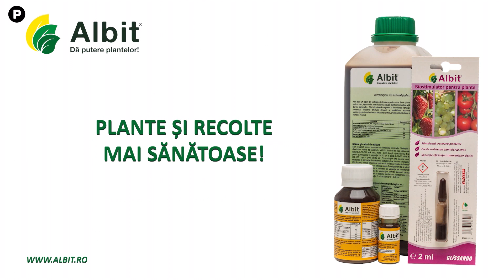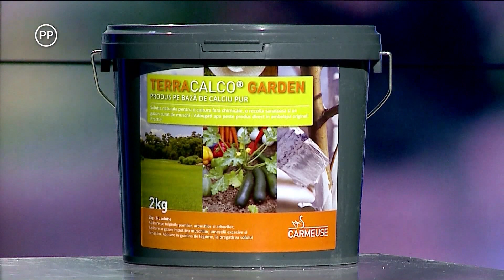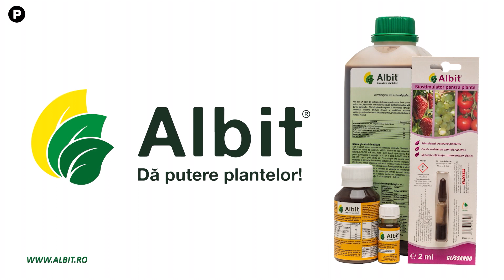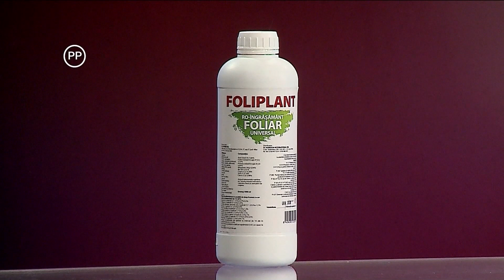Ce vor plantele Cristina Ghibu 05.04.2023 P1